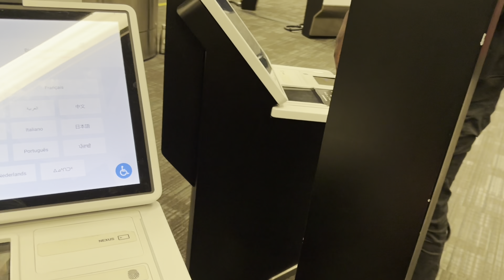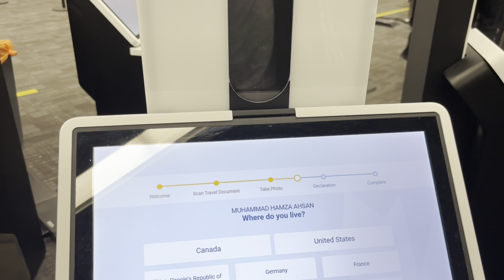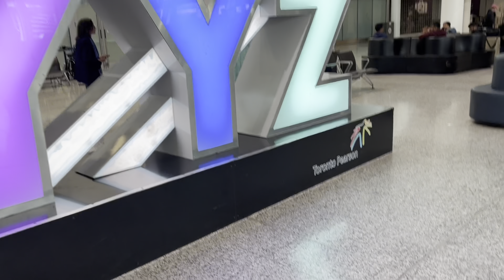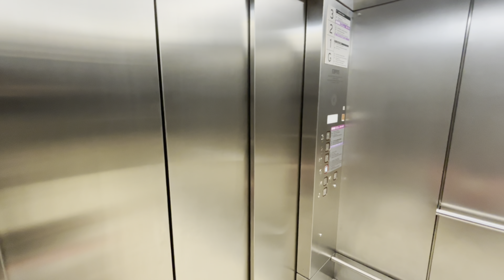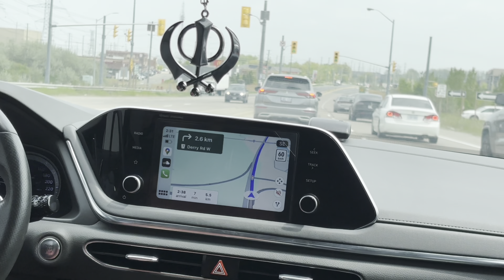Homecoming: Family Reunited, Finally! Arrived back in Canada, at home🏠 delicious feast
Homecoming: Family Reunited with Delicious Feast!

Home sweet

Join me as I finally arrive back in Canada and reunite with my excited family. Watch the little ones jump with joy and share in the heartwarming moment of being home again. After a long journey, excited to see a delicious home-cooked meal featuring lamb curry and pilau rice. From my Uber ride from Toronto Pearson Airport to stepping back into my home, this video captures the essence of a joyful homecoming.

If you enjoyed and found value in this video, kindly express your support by giving it a thumbs up. Your engagement is genuinely appreciated!